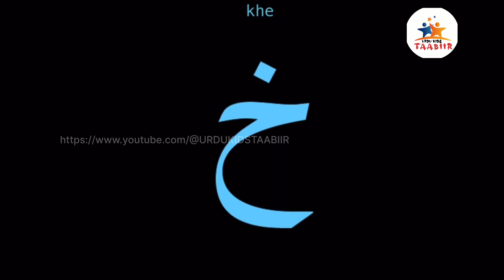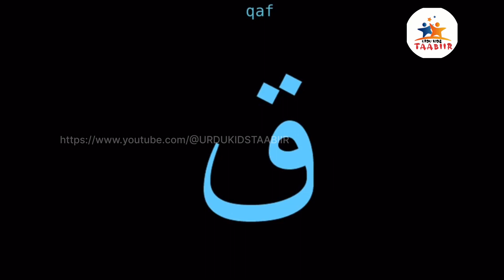LEARN READ AND WRITE TO URDU ALPHABETS,URDU,LKG,WRITING URDU HAROOF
LEARN READ AND WRITE TO URDU ALPHABETS,URDU,LKG,WRITING URDU HAROOF#urdu